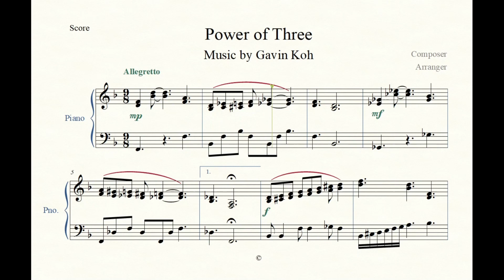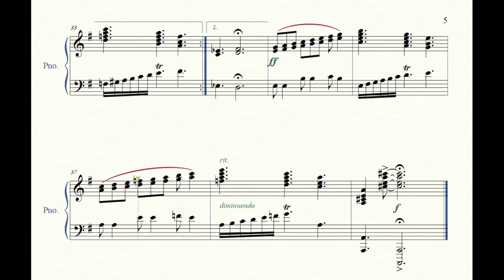Gavin Koh - Power of Three [Sightreading Challenge 16]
Here is sightreading challenge #16 called Power of Three. I would peg this piece at about Grade 5 difficulty; you could always use a slower tempo or make changes to simplify the piece. The free score can be obtained If you record a video of this piece, do put it down in the comments below.

Hope you enjoy playing this!

ps - Picture of the number 3 red ball is courtesy of Pixabay.